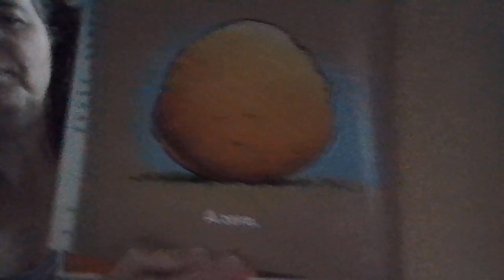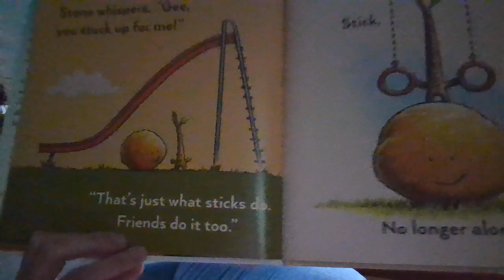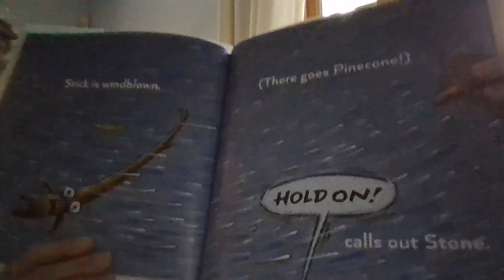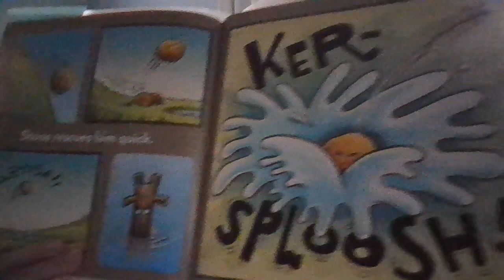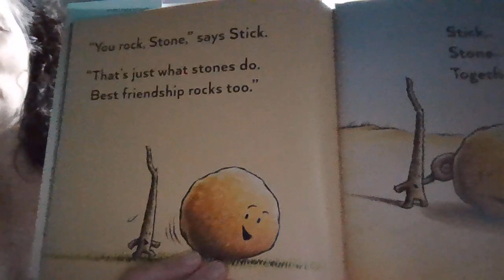Picture Book- Stick and Stone Ferry/Lichtenheld